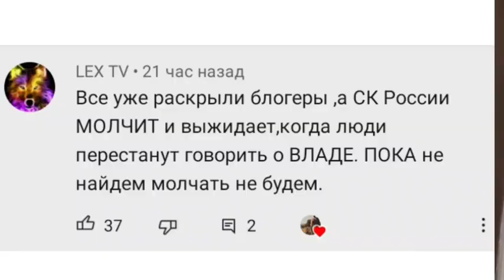Уволить СК РОССИИ и вместо них блогеров )